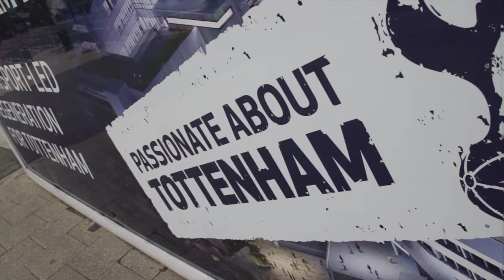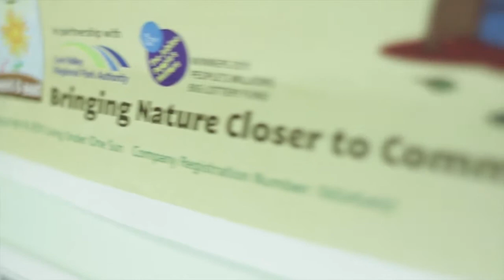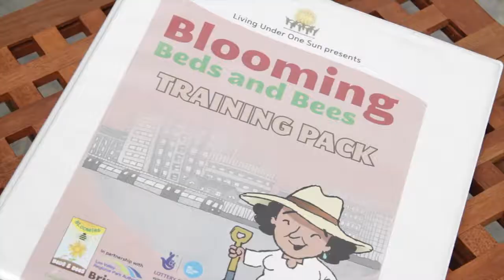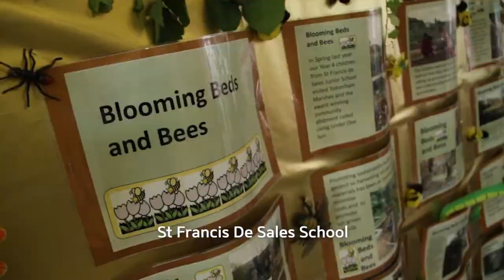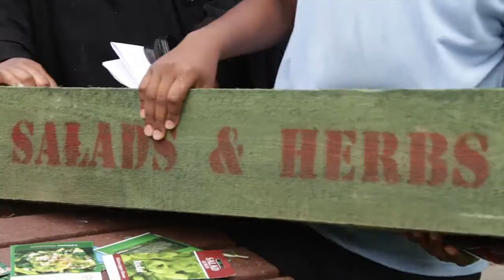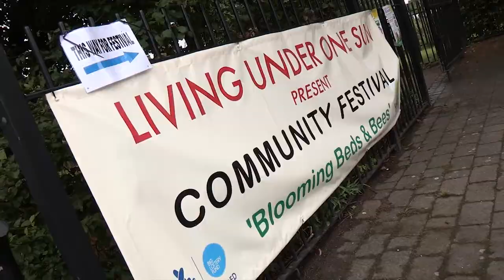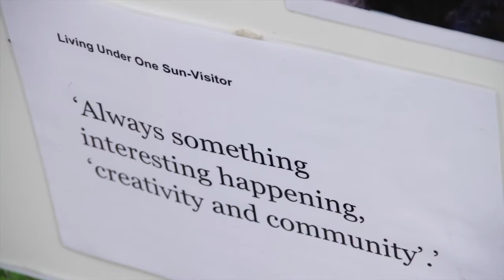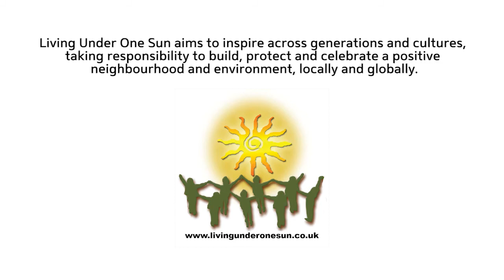Living Under One Sun: Blooming Beds & Bees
This film is about an exciting outreach and community leadership project called Blooming Beds and Bees in Haringey, North London.

The project was developed and delivered by Tottenham based community group Living Under One Sun 'to bring nature closer to communities', and communities closer together.

The film shows volunteers from all walks of life being trained as community champions, transforming neglected spaces into havens for growing food, flowers and welcoming bees and pollinators - and a new community festival of 'flowers and honey' being launched to celebrate their achievement.